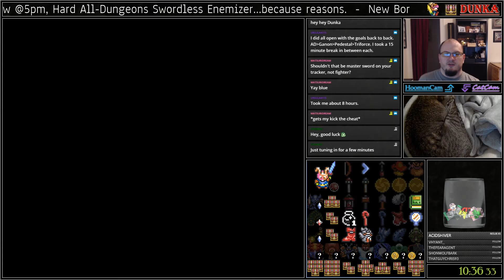ALTTPR - Open - 11-7-18 [SRL]